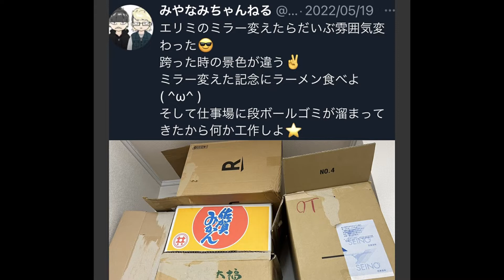【愛用品紹介】等身大ダース・ベイダーこいつ馬鹿でしょ‼